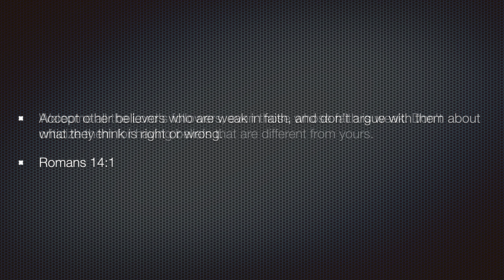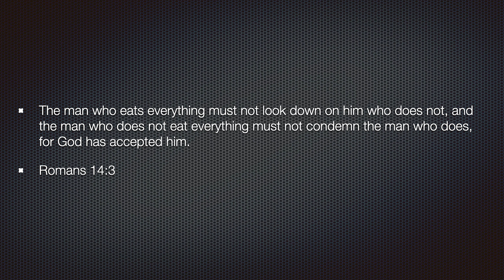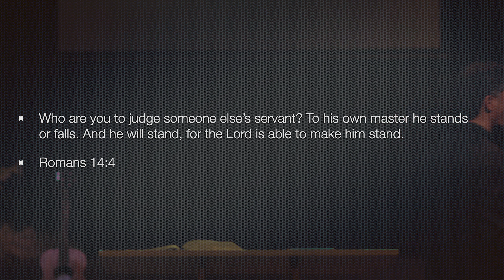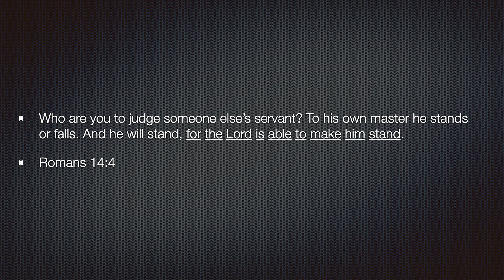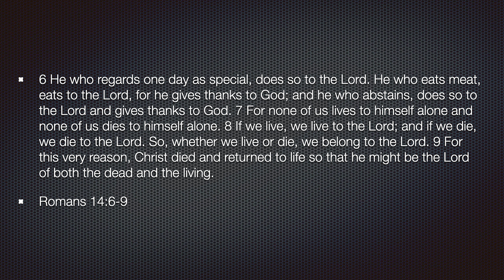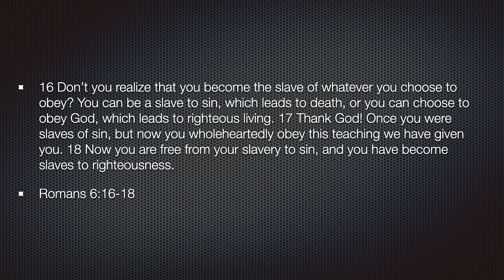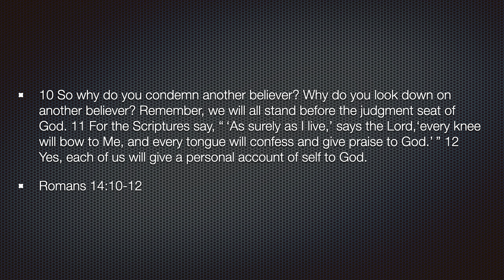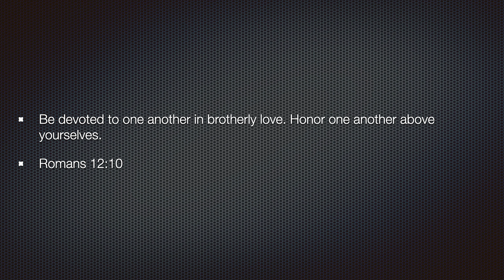Pastor Kevin Ramientos | Don't Be Judgmental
The mission of Heart of Worship Community Church is to love God, to love others, and to magnify the name of Jesus Christ. The vision of our church is to glorify our God and Savior, Jesus Christ, to make true disciples throughout all the nations by means of missionary activity and support, to minister the ordinances, to edify believers, and to do all that is sovereignly possible and biblically permissible to magnify the name of Jesus.